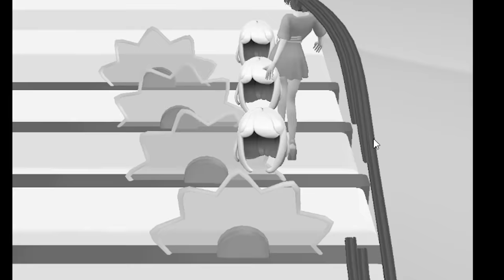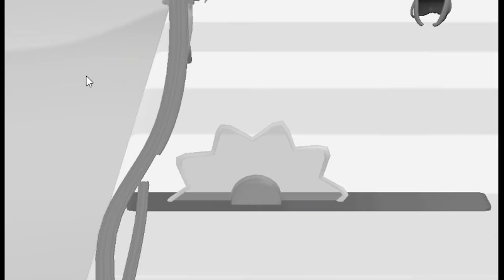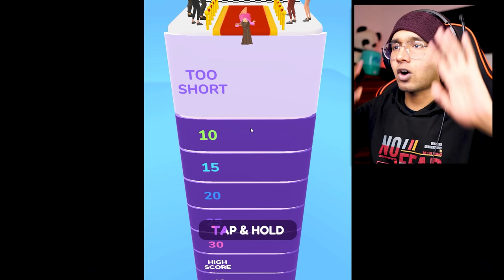Most Stupid Games Ever!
In this Video, I have played the Most Funny and Stupid GAMES EVER!